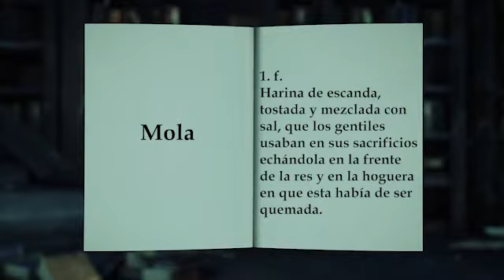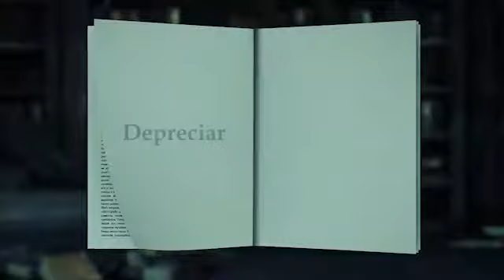Significado de las palabras para hoy 05 de noviembre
Mola, molar, matrero, resabido, pérfido, poblacho, ruin, vil, desmedrar,  deteriorar, depreciar, despreciar, desdeñar